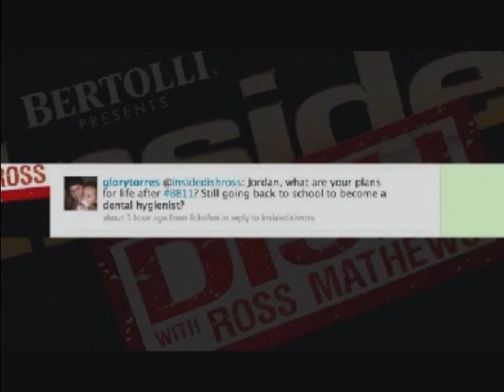inside dish part 2 with jordan